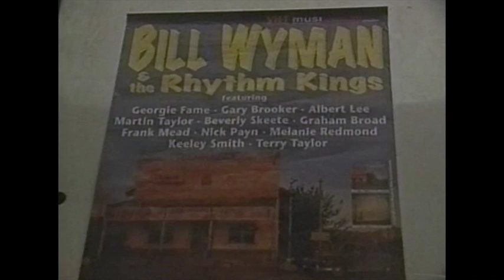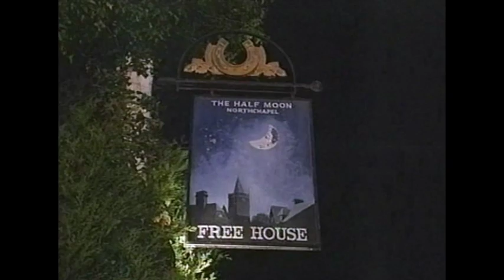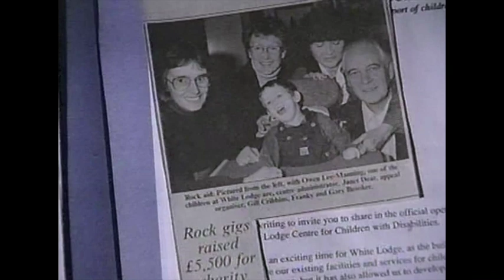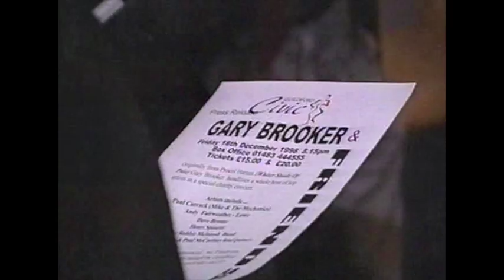GARY BROOKER: JAPAN TV VIDEO PORTRAIT 1998 (PRIVATE LIFE, PROCOL, WYMAN, FISHING, CHARITY WORK )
In grateful memory to Gary Brooker (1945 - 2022)

In November 1998 BTP wrote:
a Japanese TV company has been making a film about Gary for screening on Japanese TV on 21 December. They went to Paris to film him with Bill Wyman and are filming him fishing and pubbing Thursday, and at a meeting about his charity work and Guildford Civic on Friday.

Part of the Guildford concert referred to, can be seen in this video: